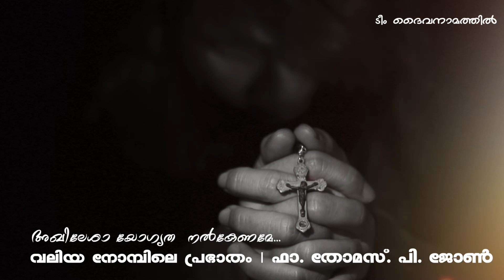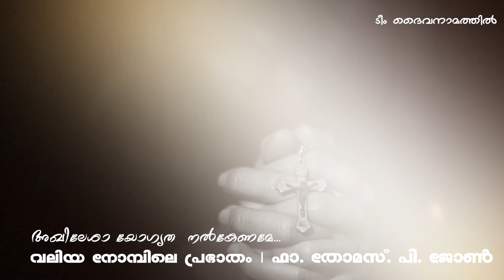AKHILESHA YOGYATHA NALKENAME I GREAT LENT I PRABHAATHAM I FR. THOMAS P JOHN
Akhilesha Yogyatha Nalkename I Fr. Thomas P John I  Great Lent I Prabhaatham